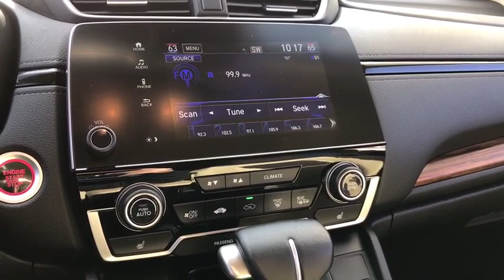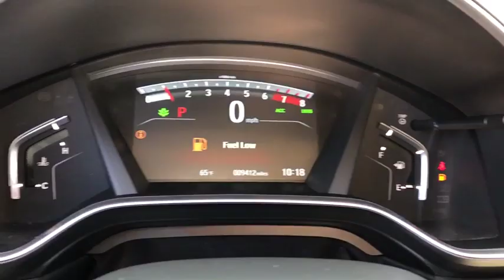2017 Honda CR-V Peoria, Surprise, Avondale, Scottsdale, Phoenix, AZ S7654B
Red Used 2017 Honda CR-V available in Peoria, Arizona at Moore Chrysler Jeep. Servicing the Surprise, Avondale, Scottsdale, Phoenix, AZ area.